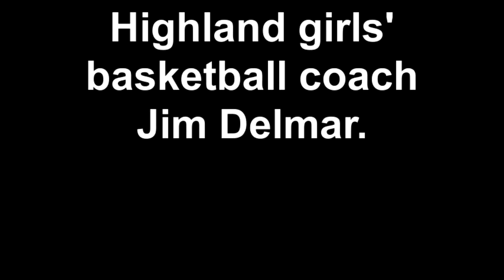Highland girls' basketball coach Jim Delmar.